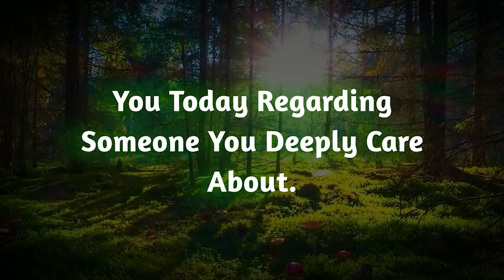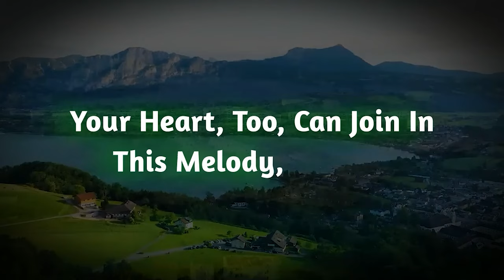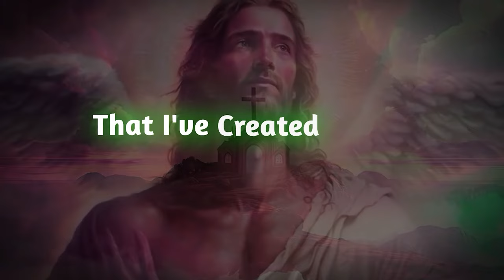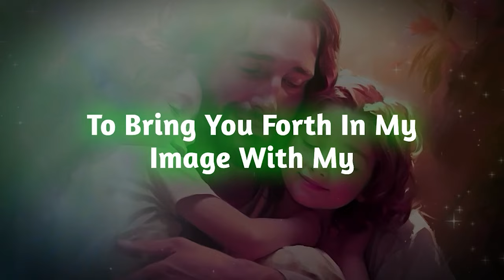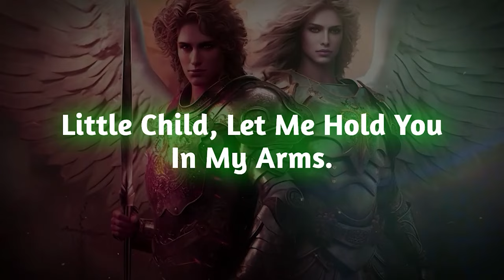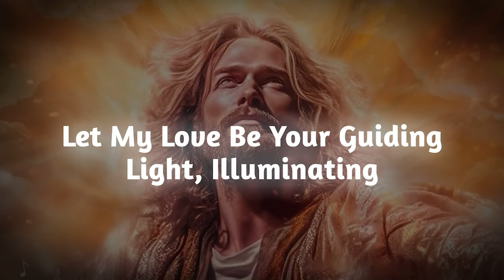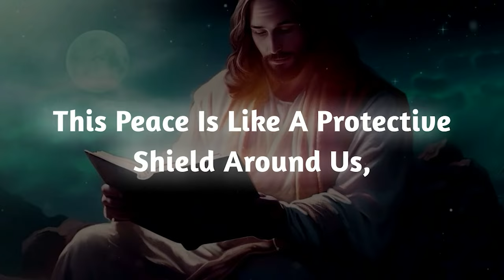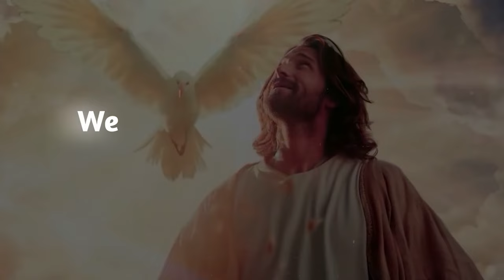It's over. The person whom you want to love you back is hiding the secret that they’re